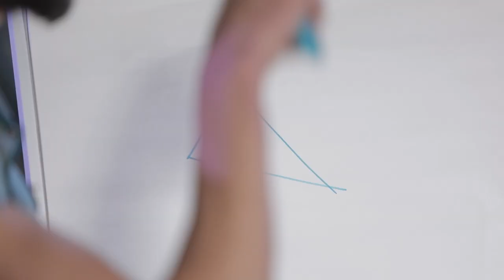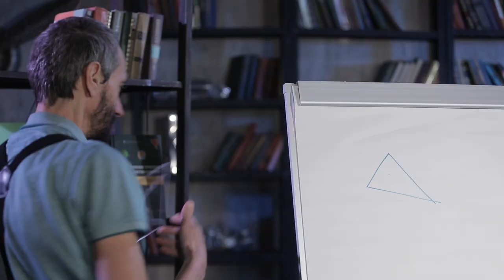Линейка Штейнера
Друзья, всем привет! Сегодня мы вам расскажем про очень интересную и полезную вещь!
Присоединяйся к нашему большому сообществу любителей математики!
- следи за новыми выпусками в телеграме.
Команда:
Ведущий математик  - Алексей Савватеев
Режиссер - Егор Кузьмичев
Продюсер - Игорь Гитман
Менеджер - Алена Агеева
Съемка, монтаж - Михалис Овчинников
Оператор - Леонид Линьков
Графика - Зоя Овчинникова